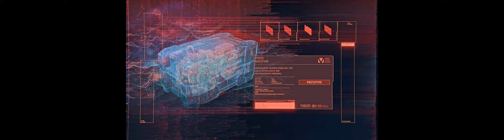THE RIDE, Cyberpunk 2077, Gameplay, Walkthrough, No Commentary, RTX, 4K, 60 FPS, SUPER WIDE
Cyberpunk 2077, THE RIDE